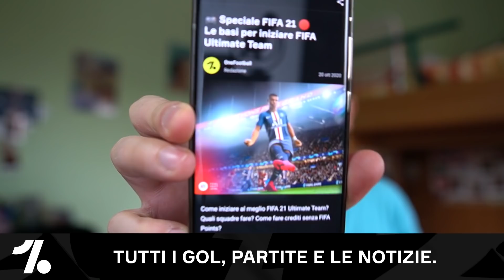2 SQUADRE ASSURDE DA 250 MILA CREDITI | SQUAD BUILDER ITA FIFA 21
Come iniziare FIFA 21? Articolo su Onefootball QUI e seguitemi sui socials per contenuti extra